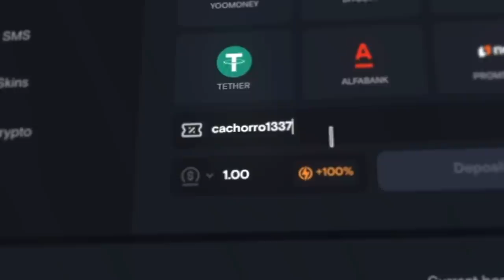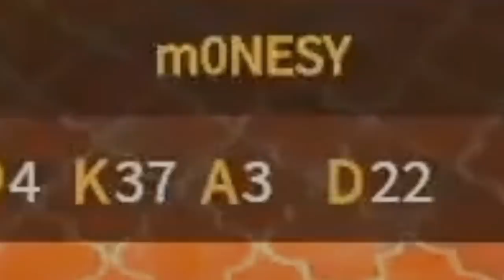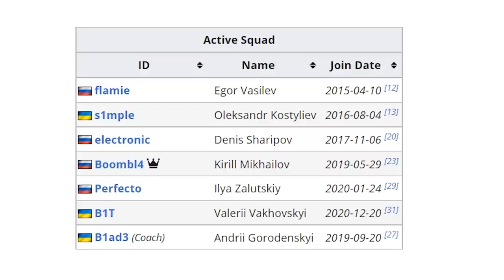É m0NESY... Sua carreira não será a mesma a partir de hoje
▸Quer aumentar seu FPS ao máximo? Conheça FPSGO